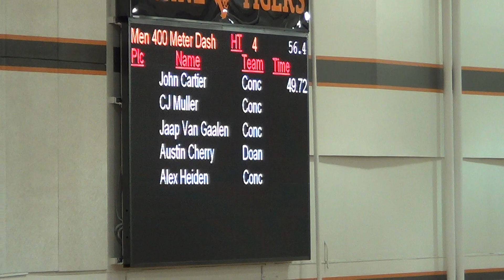Heat 4 Mens 400m - Muller, Van Gaalen, Cartier, Heiden